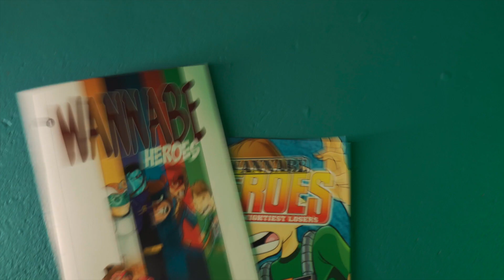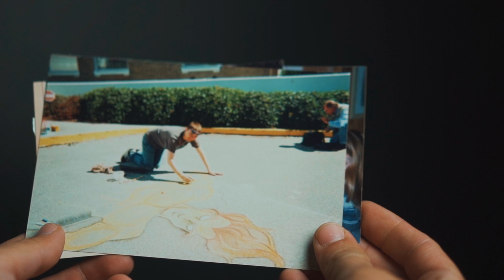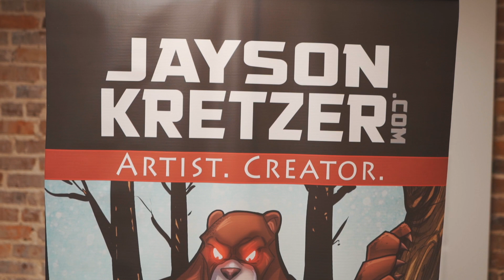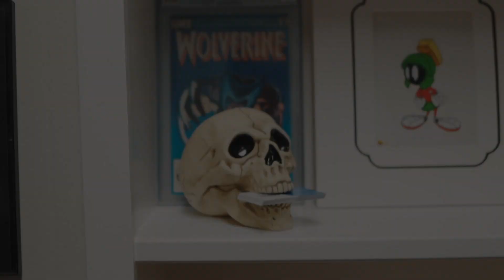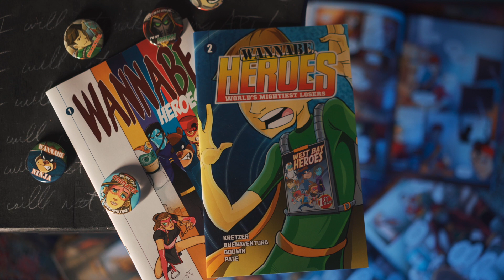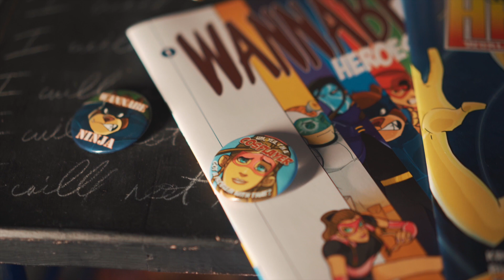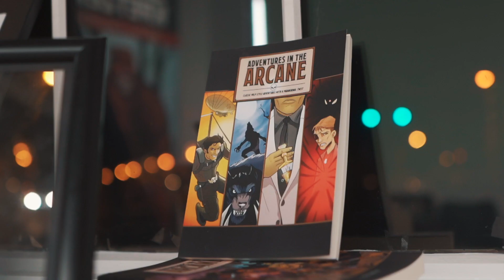CRAFT Episode 2: Jayson Kretzer | Comic Illustration